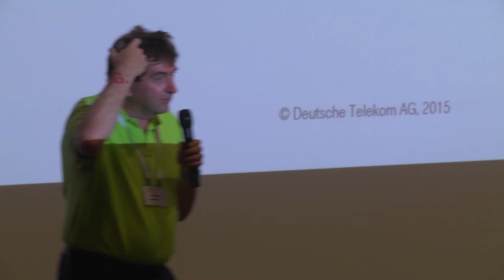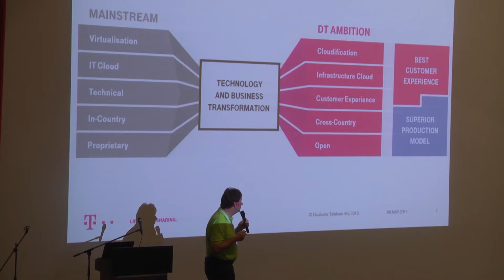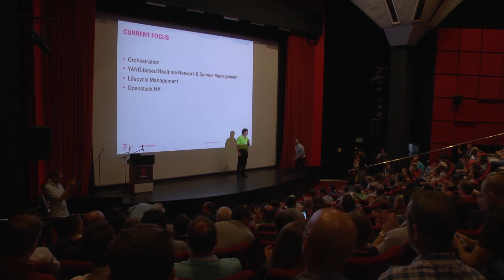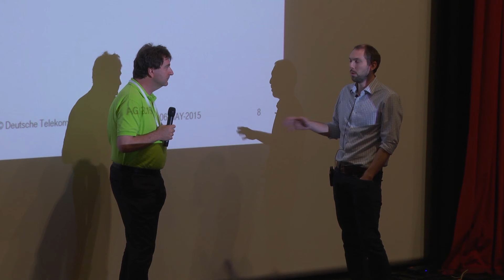OpenStack at Deutsche Telekom | Axel Clauberg | OpenStack Israel 2015